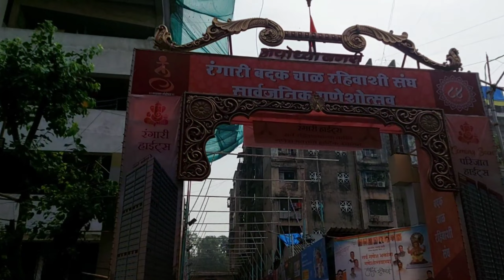Ganpati Bappa Visarjan 2023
Hi All,

This is Final Day and Final Episode of Our Beloved Bappa Visarjan. On this Holly Occassion I trying to Catch some of Importants Moment.In this vlog you all see how Ganpati visarjan start from Mandal to Mandal. whole Road was Blocked . Between Heavy people it's very difficult to take picture.Because of on hesiness I decide to back home.I don't know at which time they make out our Lalbaugh Ganpati.
    I saw around 1 o clock they make out our Bappa from front gate.because of inhesines I fail to take some of Good shorts.